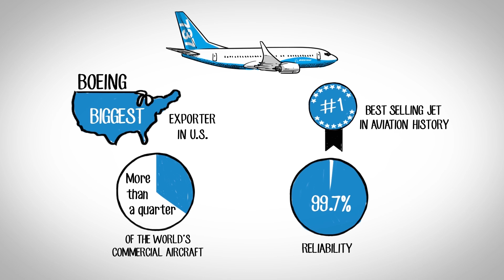Boeing Can Reduce Sustainment Costs For The Air Force’s C2ISR Fleet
Sustainment costs for the Air Force’s C2ISR fleet can be significantly reduced with Boeing’s Commerical Derivatives.